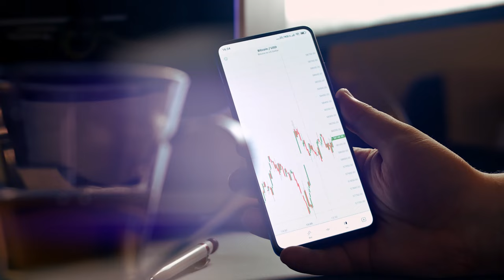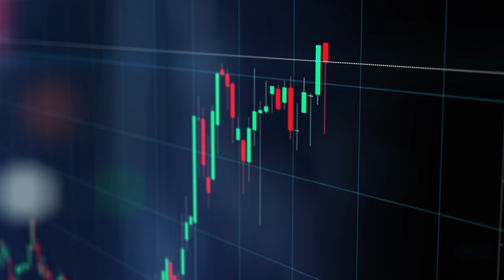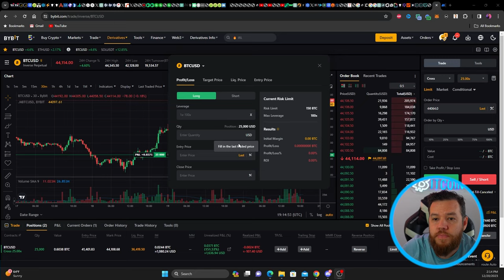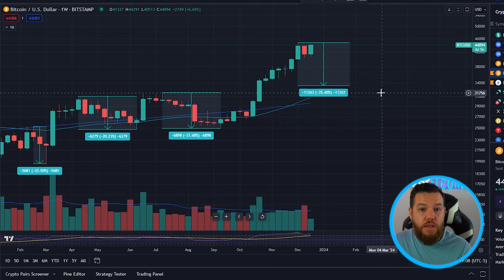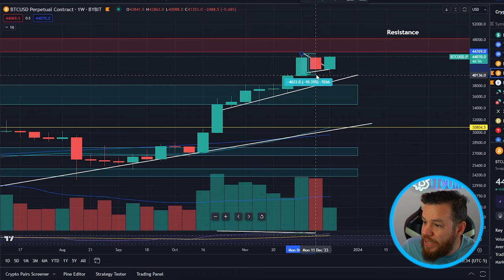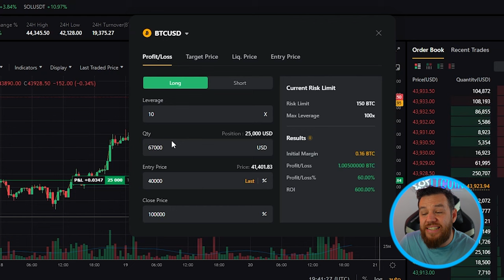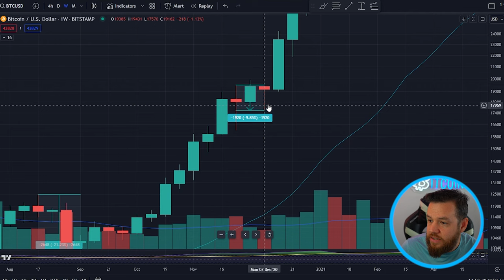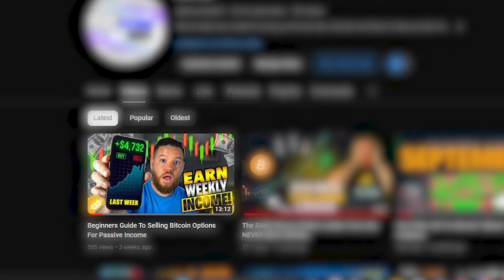My Easy Strategy to Earn $1,000,000 in Crypto in 2024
Leverage Crypto to $1,000,000 in 2024 | Bybit & MEXC Strategy Guide

🚀 Unlocking Crypto Wealth: A Million-Dollar Journey in 2024
Are you ready to take your crypto journey to the next level? Join us as we delve into a detailed strategy to potentially hit the $1,000,000 mark in crypto by leveraging powerful tools like Bybit and MEXC. This video is your ultimate guide to understanding the critical aspects of crypto trading, including entry points, target goals, position sizes, and much more.

📈 What You'll Learn:
Leveraging Crypto for Maximum Profit
Smart Investment Decisions in Crypto Trading
Navigating Tools like Bybit and MEXC
Strategies for Entry Points, Targets, and Position Sizing
Risk Management in High-Stake Crypto Investments

🌟 Next Step in Your Crypto Journey:
Not ready for high-risk strategies? No problem! Discover how to earn passive income with Bitcoin in our next video, "Beginners Guide To Selling Bitcoin Options For Passive Income."